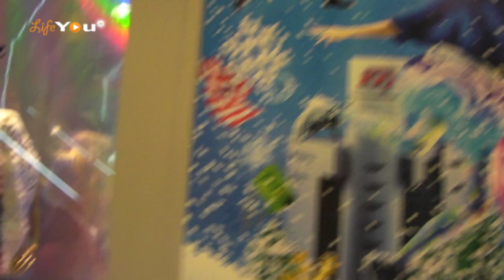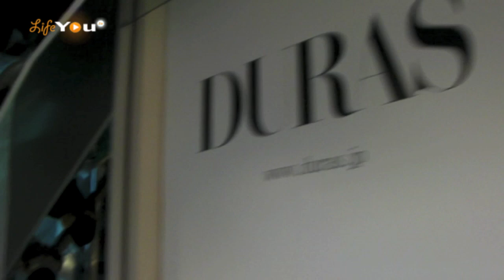A quick tour on 109 building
A quick tour on the 109 building in shibuya.. A only girl shopping area..